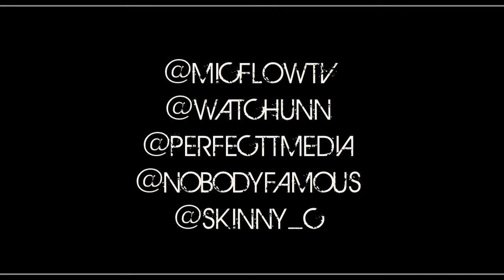SKINNY-C|WATCH THIS|MICFLOW TV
NEW VIDEO FROM SKINNY-C ENTITLED WATCH THIS PRODUCED BY: @NOBODYFAMOUS DIRECTED BY: @MICFLOWTV